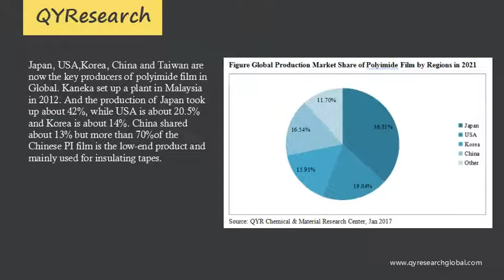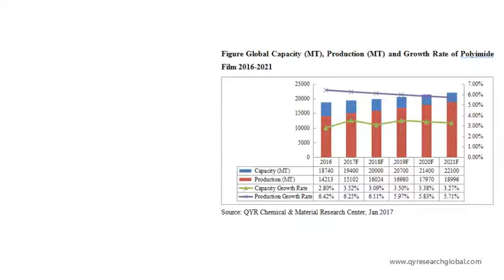QYResearch: The global polyimide film market total production will reach about 14.3 K MT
The global average price of polyimide film is in the decline trend, from 137.9 $/kg in 2011 to 122.2 $/kg in 2016. The polyimide film total production will reach about 14.3 K MT (include all low-end PI film products which can be only used for industry insulating tapes) in 2016 from 10 K MT in 2011 all around the world, with the CAGR of 7.13%.